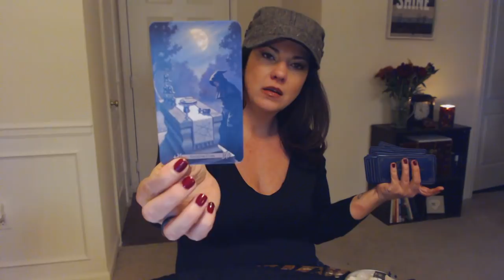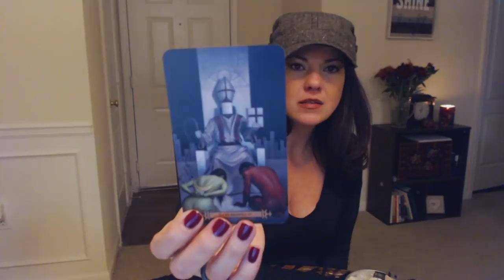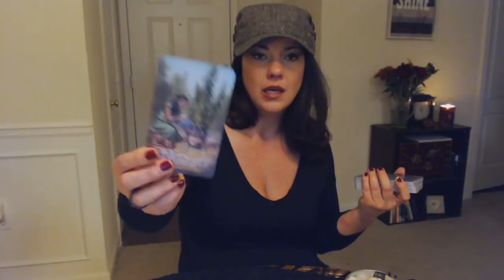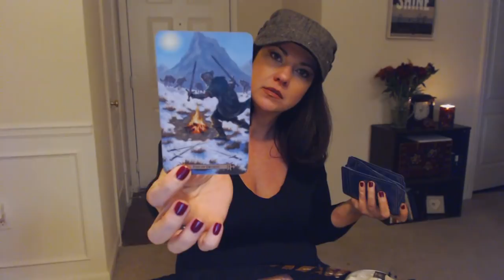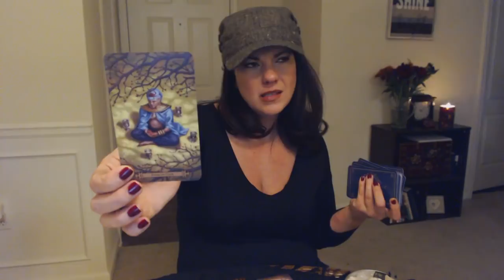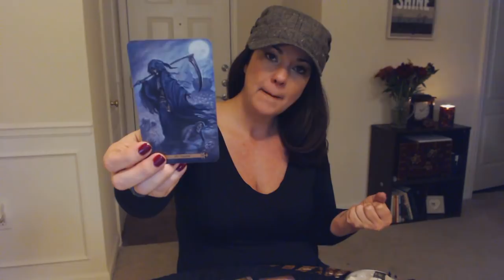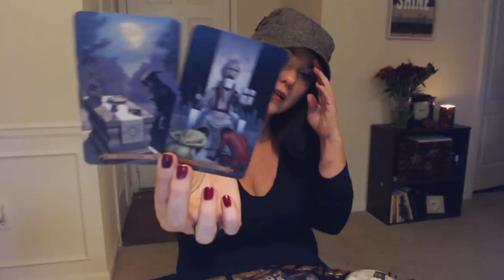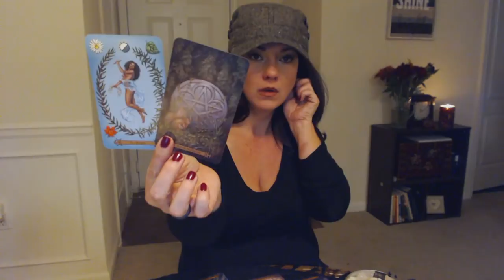Leo- Opening up to Big Love! Nov 16-30 General Reading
iPhone users:
Here’s a new way to get a reading instantly. Download the Instantgo app, and search for Fearless Intuition. You’ll get immediate answers for situations, at a low price!! Join me on the app today!!

Betsy
Fearless Intuition

Video recorded readings are:

***NOVEMBER 2017 READING SPECIAL –
1 QUESTION READING $25 (Regularly $30);
2 QUESTION READING $40 ($Regularly $45);
3 QUESTION READING FOR $50 (Regularly $60)***

***Gift Certificates are available if you would like to provide another with a personal reading***

-$75 Skype or FaceTime readings

-$90 EMERGENCY READINGS - If you feel you need an emergency reading, please put in the subject line EMERGENCY READING, and I will work your reading in immediately, within 24 hours of payment. (most likely, less than 24 hours)

-$100 Intuitive Energy Reading and Tarot Spread (Energy reading with a small tarot spread for clarifying. FaceTime or Skype-hour and a half scheduled)

***Add on to any reading- 30 minute Spiritual guidance session $40 (scheduled within 30 days of your initial reading to discuss and clarify any information or situation from your life and reading-FaceTime or Skype)